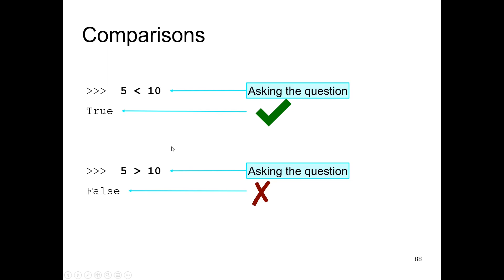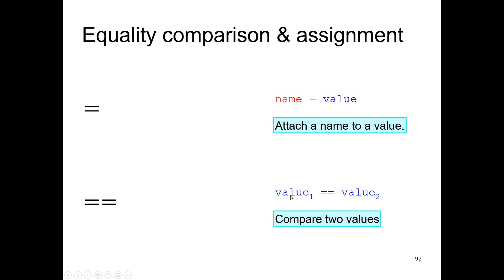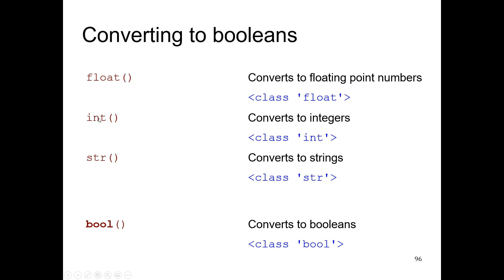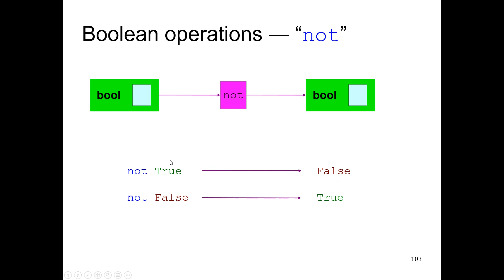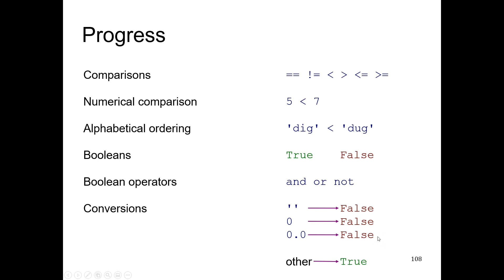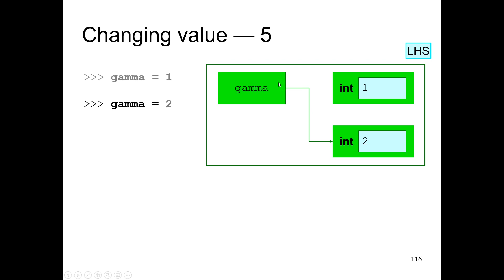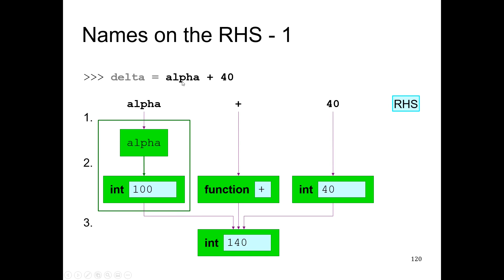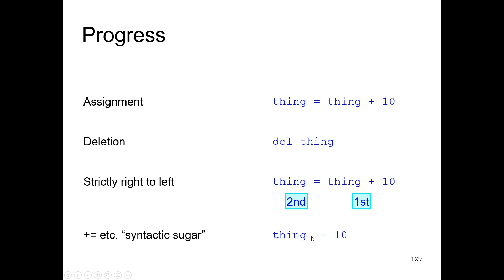Chapter 4 Comparisons & Assignment